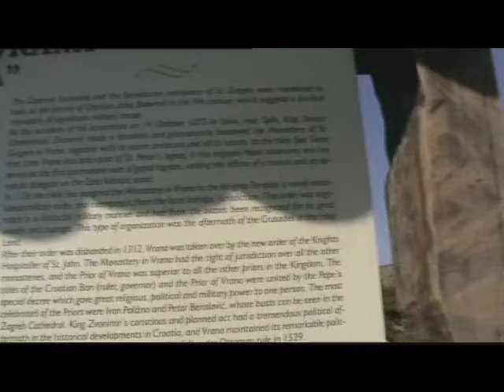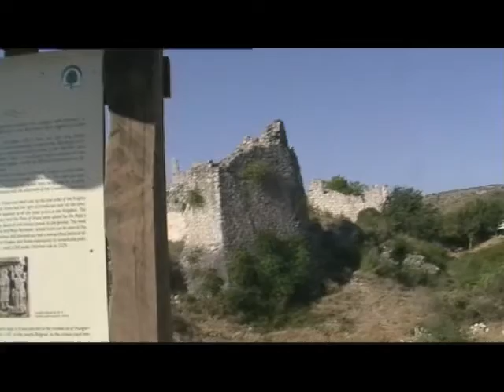Castello Templare a Vrana